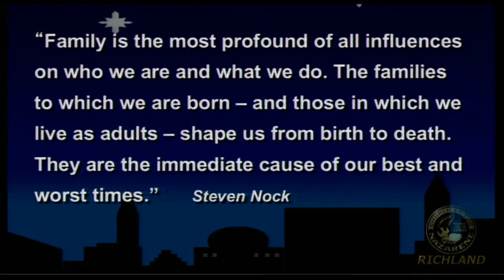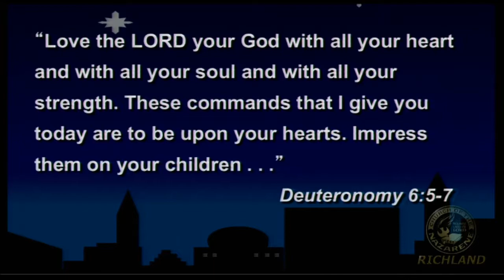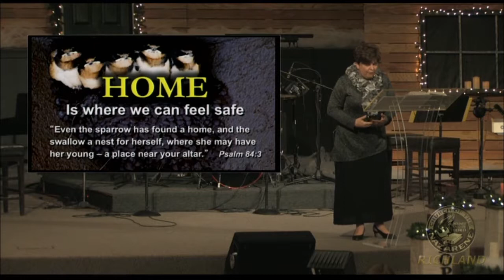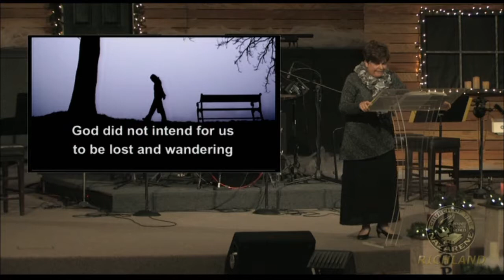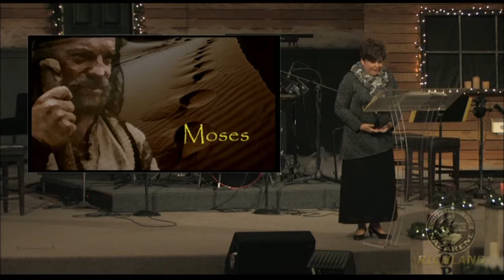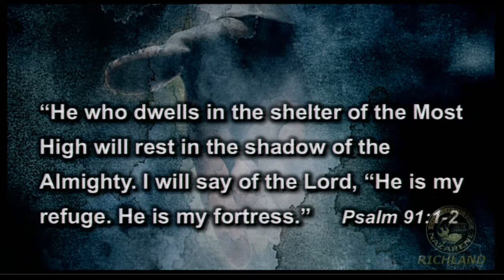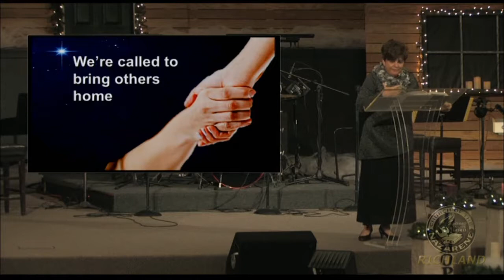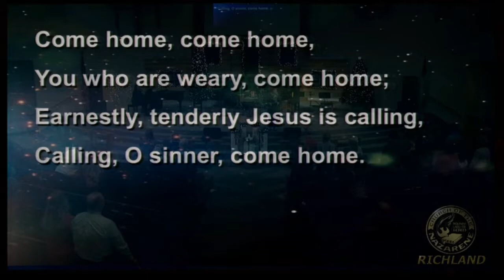12-24-17 Sermon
"A Way in a Manger"
Pastor Janine Metcalf
Church of the Nazarene
Richland, WA